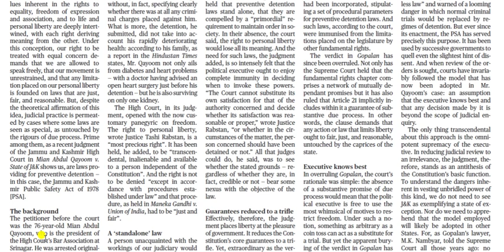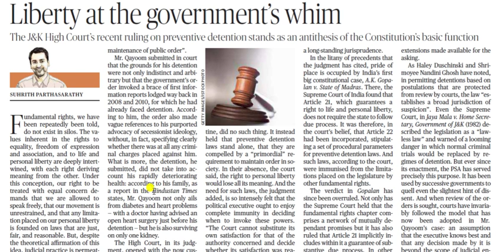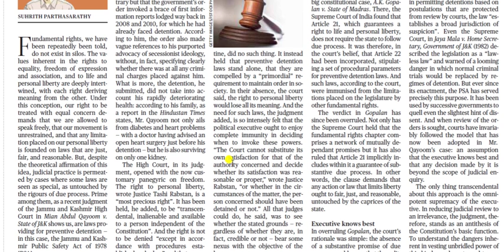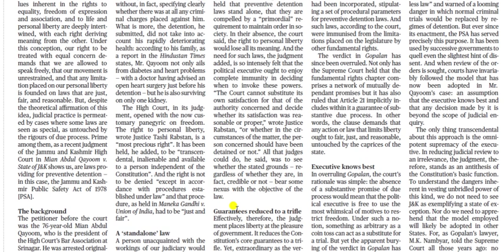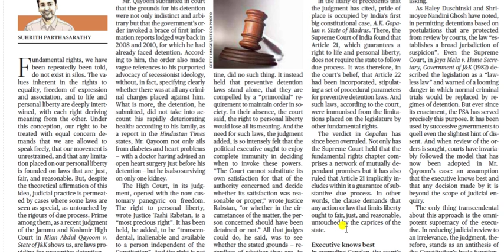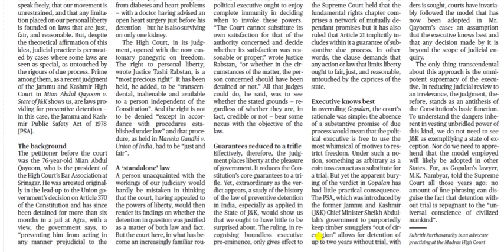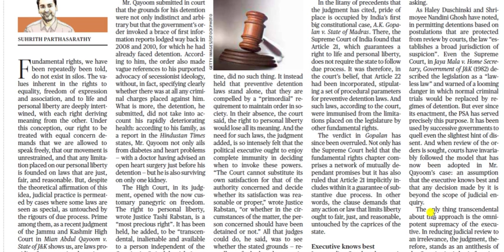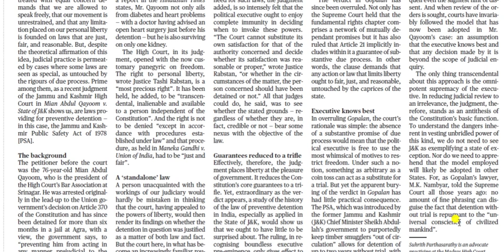Editorial The Hindu